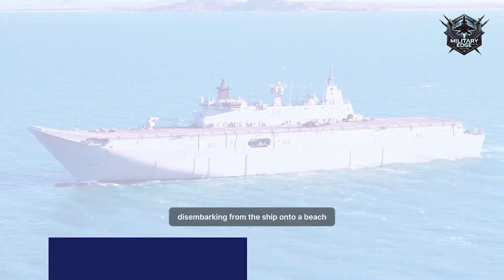The Ultimate Guide to Naval Ships and Submarines: Roles, Missions, and Future Warfare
From the depths of the oceans to the vast open seas, naval forces stand as the silent sentinels of national power. In this video, we dive into the classifications of naval ships—from aircraft carriers to submarines and destroyers—and their critical roles in safeguarding nations, delivering humanitarian aid, and asserting dominance. Join us as we explore the vessels redefining modern naval warfare and the future of global conflicts!